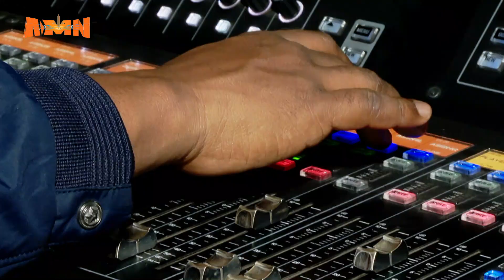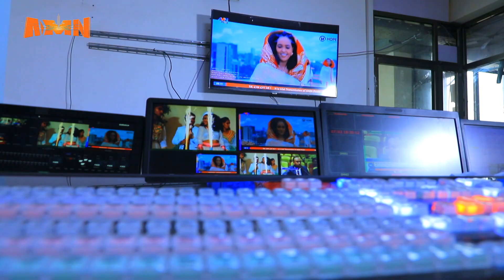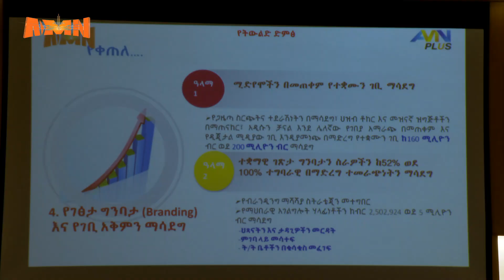ኤኤምኤን በስኬት ያሳለፈው ዓመት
አዲስ ሚዲያ ኔትዎርክ በ2016 በጀት ዓመት ባስመዘገበው ስኬታማ አፈጻጸም የከተማዋ ብራንድ መሆን ችሏል - የአዲስ አበባ ከተማ ምክር ቤት ዋና አፈ ጉባኤ ወ/ሮ ቡዜና አልከድር